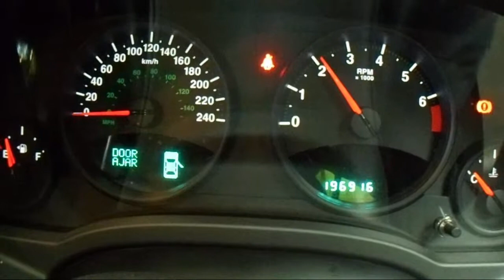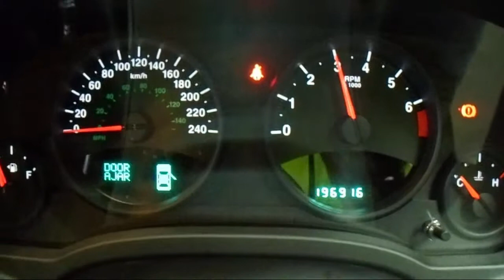WRECKING 2012 JEEP COMPASS 2.4 5-SPEED (C22756)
We are currently wrecking this 2012 JEEP COMPASS 2.4 5-SPEED (C22756).